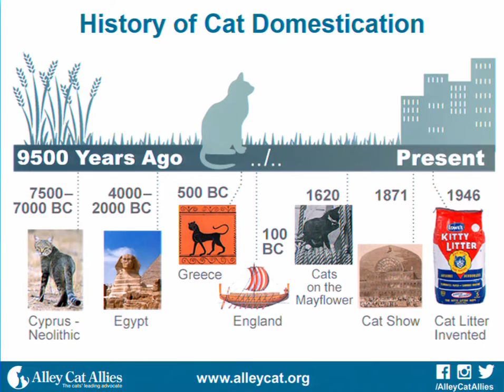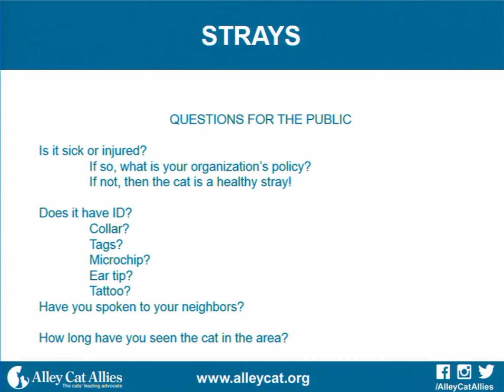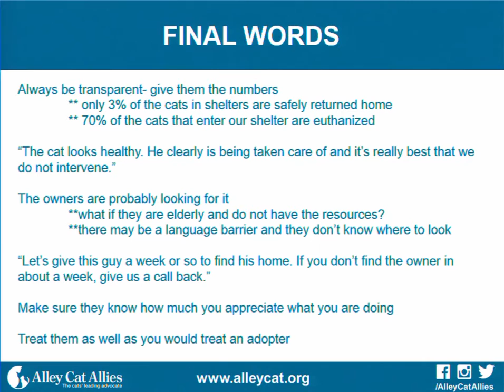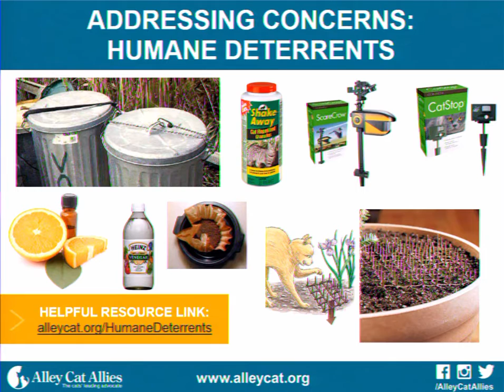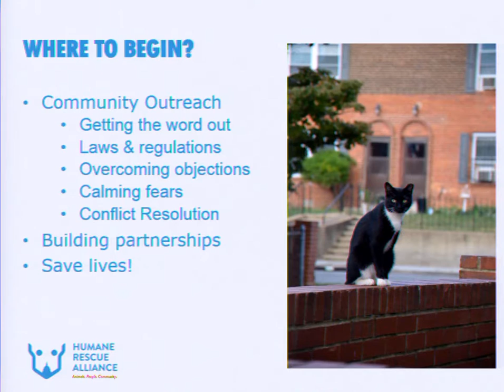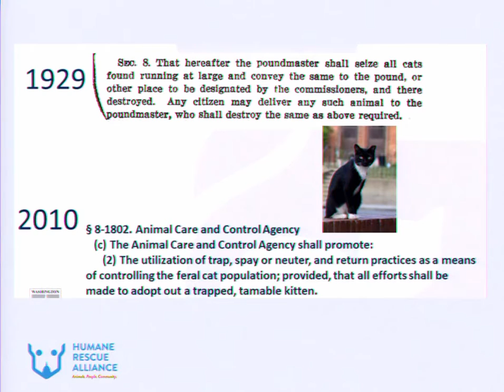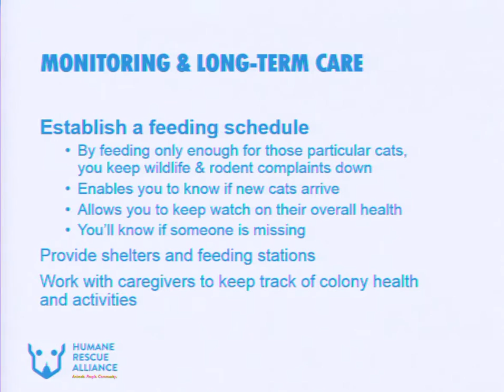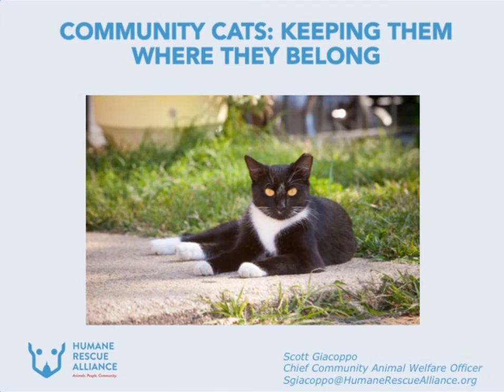Let’s Keep Community Cats in the Community Where They Belong - conference recording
Every day, animal shelters are being flooded with what concerned citizens think are “stray” cats for no reason. These cats are safe and living a humane life within the community while being taken care of by responsible caregivers. In this presentation, you will learn how to educate the public and put their mind at ease when they contact you about these cats. Also, see how other shelters are on why the cats are healthy and safe and should stay within the community. See what other shelters are doing to keep community cats with their owners instead of the cats being relinquished as owner surrenders. This workshop with Alice Burton of Alley Cat Allies and Scott Giacoppo of Washington Humane Society will help you reduce your intake numbers and euthanasia numbers while helping you focus on increasing your adoption and live release rate. This presentation was recorded at the 2016 American Pets Alive! Conference.